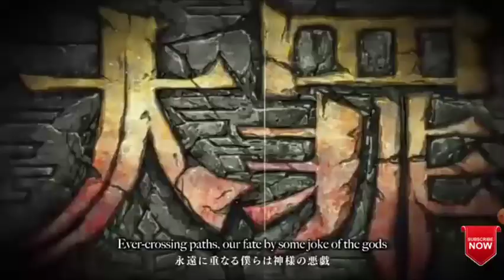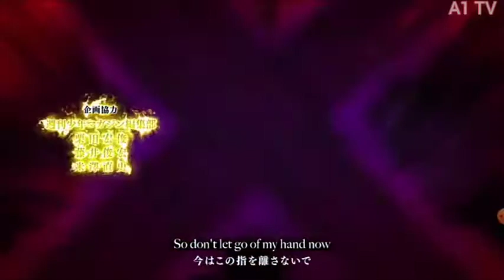the seven deadly sins season 5 episode 1 english sub